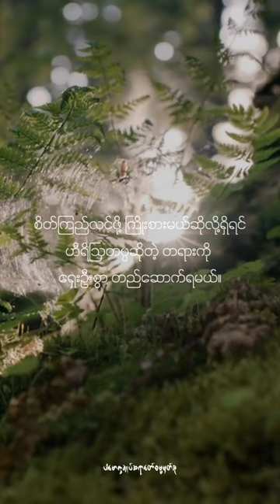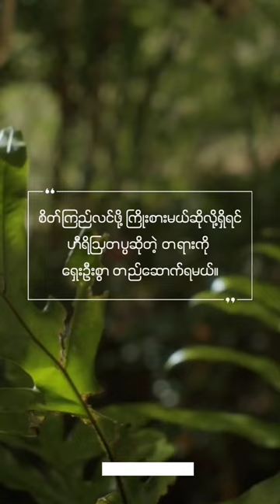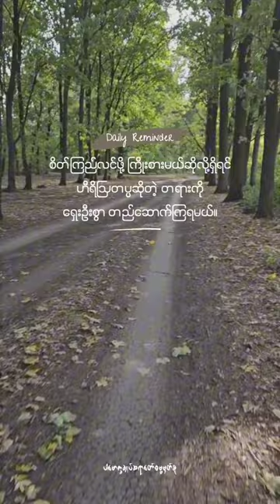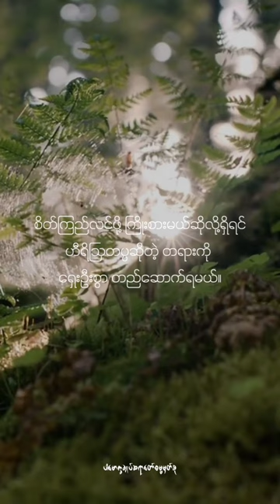ဟီရိဩတပ္ပ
စိတ်ကြည်လင်ဖို့ကြိုးစားမယ်ဆိုလို့ရှိရင်ဟီရိဩတပ္ပဆိုတဲ့တရားကိုရှေးဦးစွာတည်ဆောက်ရမယ်။(@dhammasparknotes)

ဟီရိသြတပ္ပ
moral shame and dread
ဟိရိ.သြတပ္ပ (န)